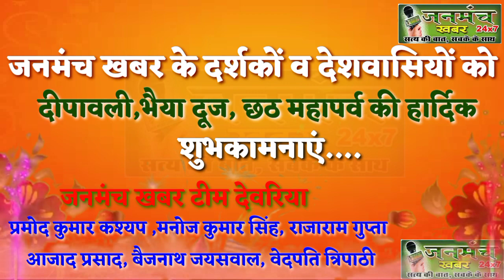जनमंच खबर टीम देवरिया की तरफ से सभी को दीपावली की हार्दिक शुभकामनाएं।।